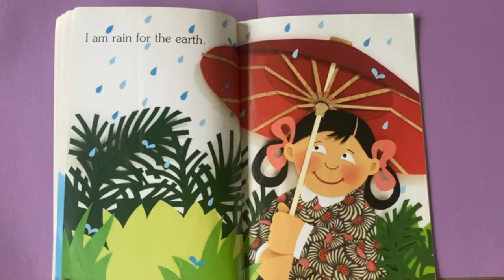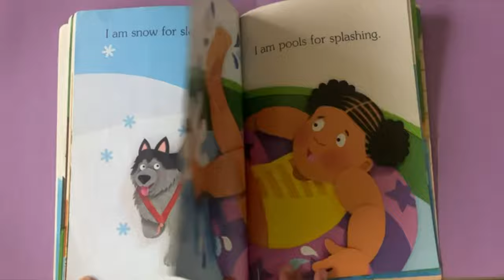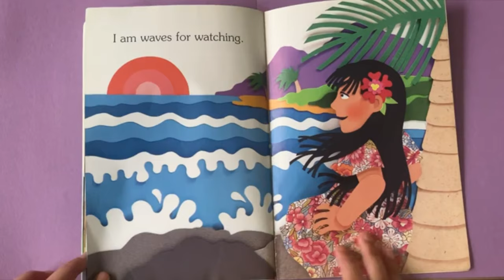Kids Read Aloud: "I am Water"💧 By: Jean Marzollo l Illustrated by: Judith Moffatt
Hello My lovely Readers!
I hope your summer is doing well! Today I have prepared a special book called "I am Water". This includes all this benefits and things water can do such as "Water is used while cooking. " This book is great for youngsters who love water and love to read. Hope you enjoy this read aloud!